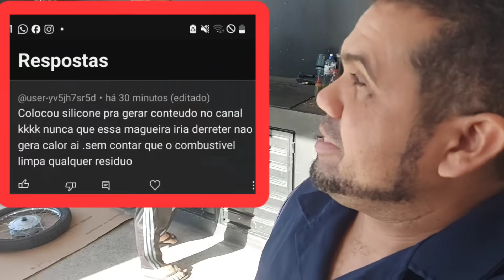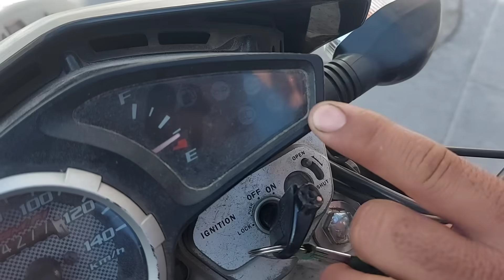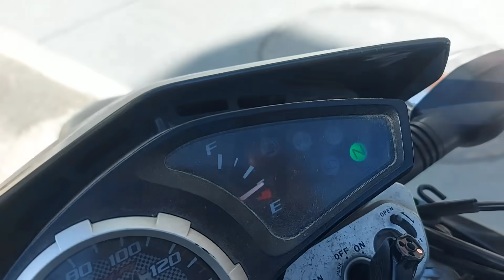porque não tá tendo moto pra consertar??JURAFLIX/5